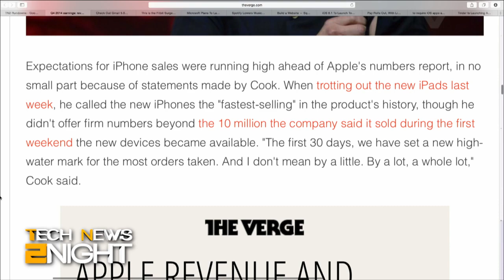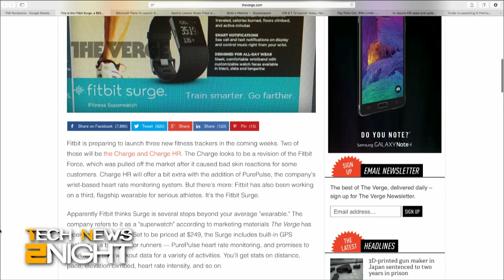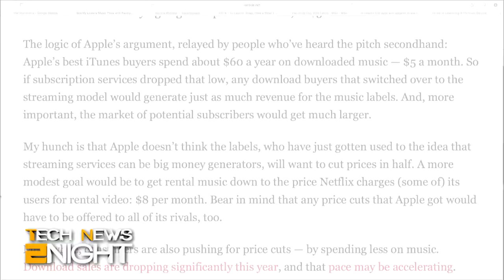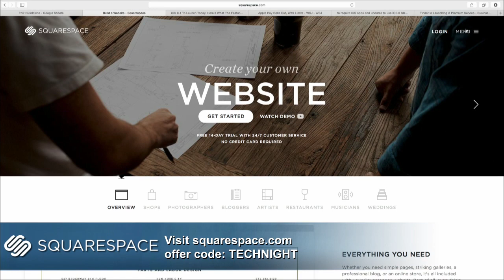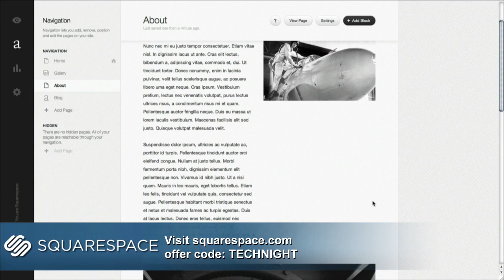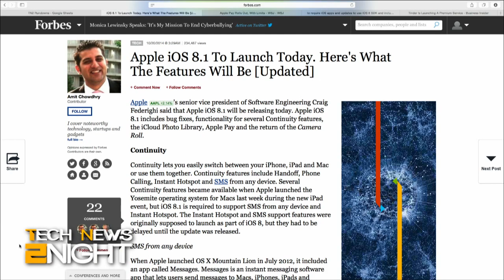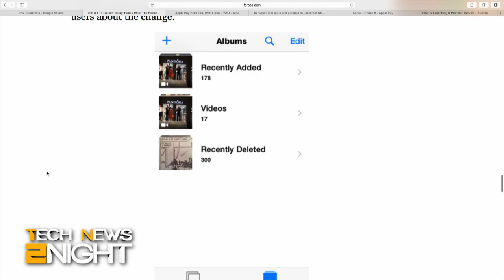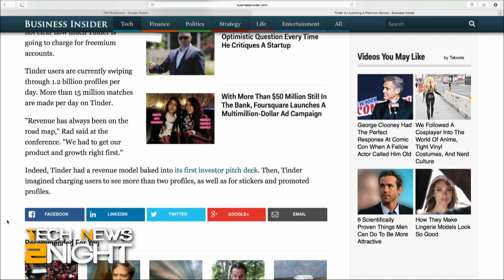Tech News 2Night 197: Apple Q4 Earnings Beat the Street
FitBit's new Surge wearable, Gmail 5.0 will handle outside email, Spotify intros discount family plans, Tinder's money-making plans, & more!

Guest: Amit Chowdhry